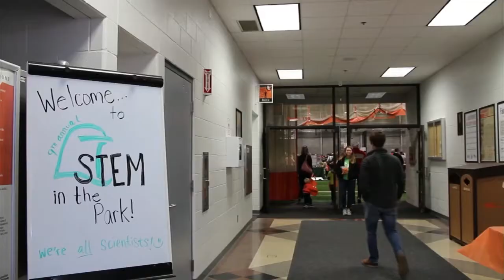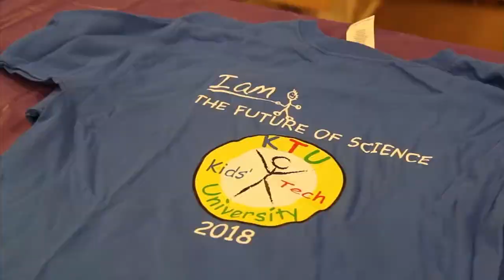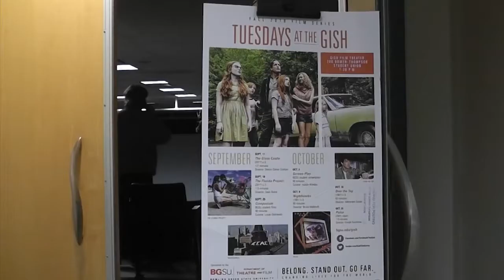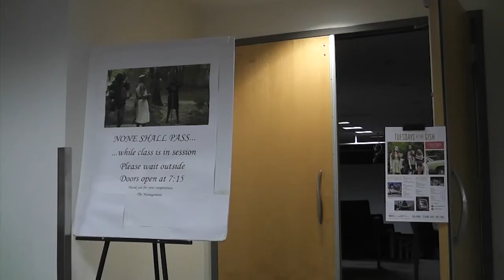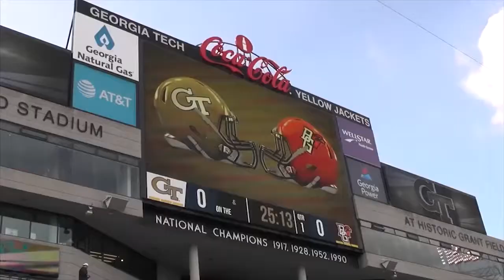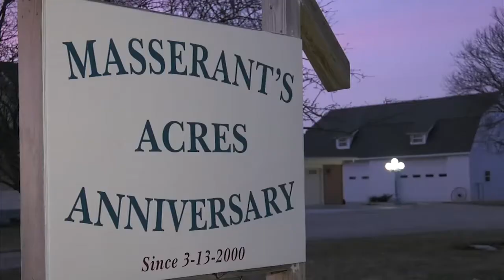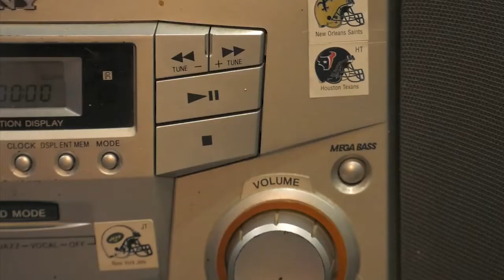BG24 News: October 4th, 2018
The latest edition of the BG24 News Show going over the big Toledo vs BGSU football game, STEM in the Park, Guitar Fest and more.